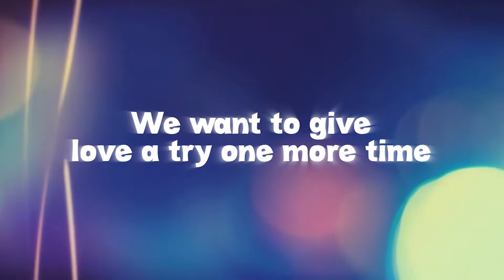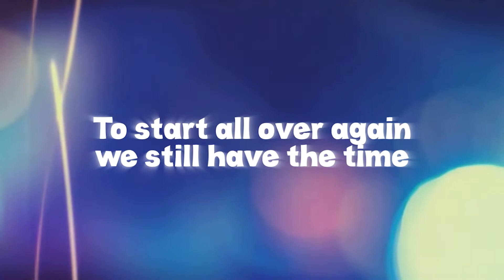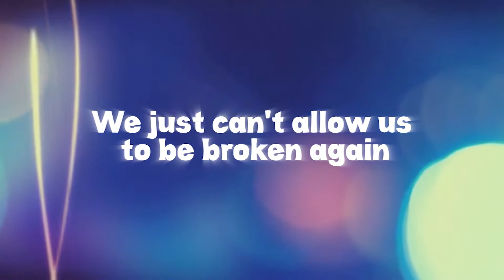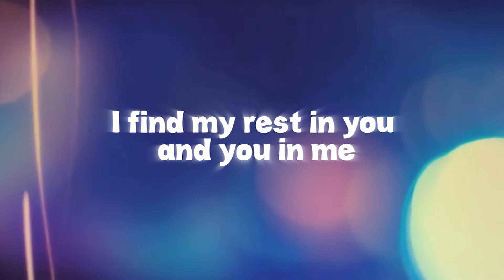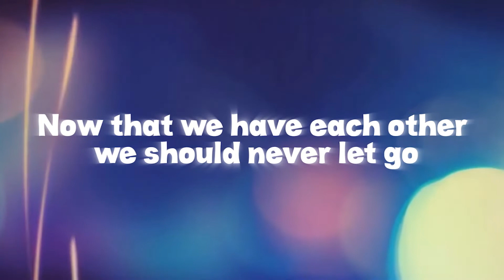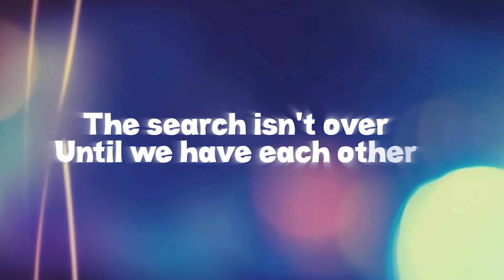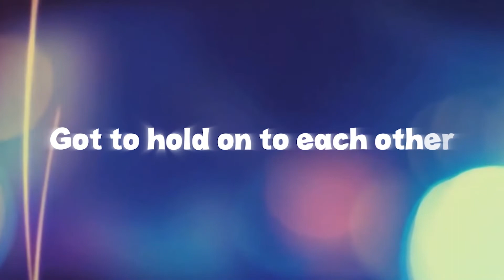One More Heart Official Lyric Video (Performed by Suy Galvez)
One More Heart (Performed by Suy Galvez)
Words by: Lorna Sun-Tobias
LST Music Production